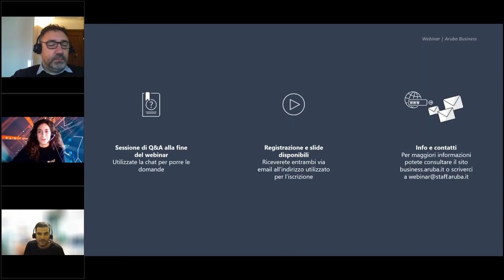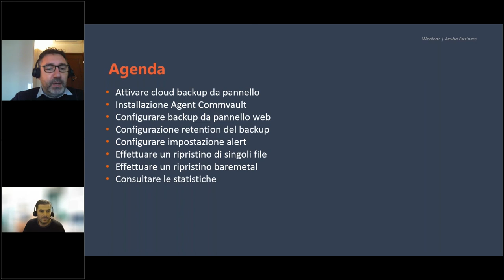Preview Webinar | Guida al Cloud Backup